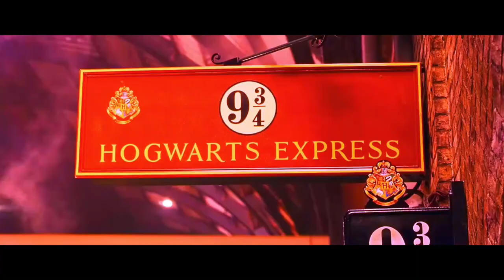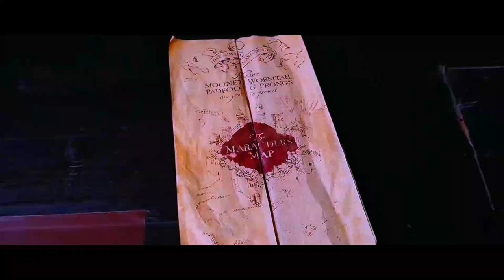Shift to Hogwarts⏳🔮 POWERFUL *SUBLIMINAL*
I make Subliminal so you can become the best version of yourself.
These are the messages which indirectly gets your work done.
It depends on the person how much time it will take to see the results
HOW TO GET FASTER RESULT?
- Believe in yourself and Always say positive things.
- Always stay Hydrated
- Meditate atleast 5 min everyday.
- Listen to Subliminal 2-5 times everyday
(Try to listen it at night when you are going to sleep)
-What does this subliminal contain?
- Will Help you to shift at Hogwarts
- Subconscious mind will accept changes therefore will give quick changes
- Completely SAFE
- Will help you around Friends
- Completely change your AURA

ATTENTION: Please Use this with My BOOSTER